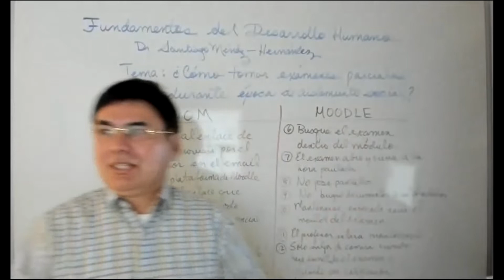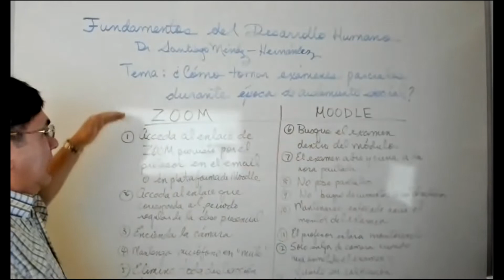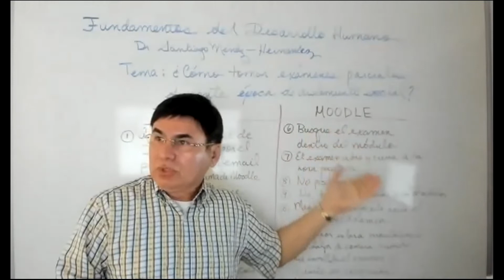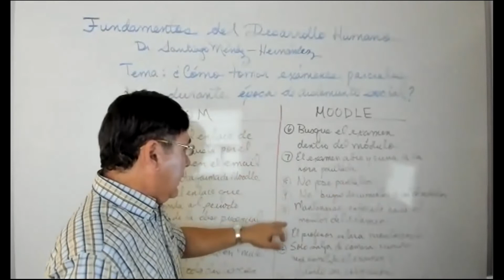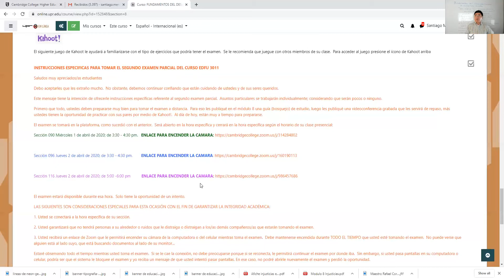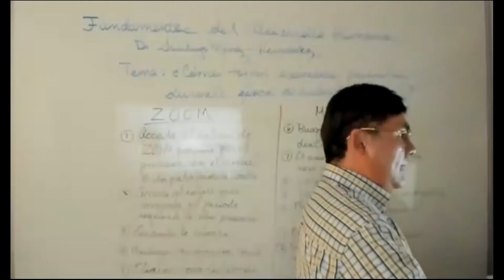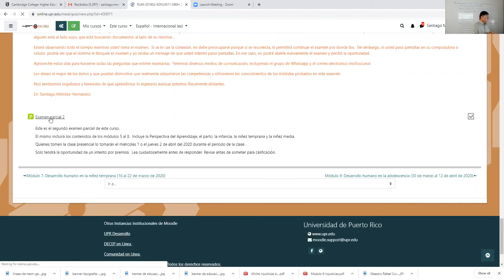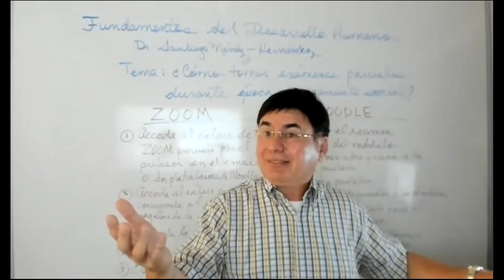VIDEO TUTORIAL para facilitar el proceso de administracion del examen debido al aislamiento social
Este video tiene la intencion de proveerles a los estudiantes de mis cursos de Fundamentos del Desarrollo Humano, con tiempo, una guia rapida de como se administrara y ellos tomaran el examen parcial durante la epoca de aislamiento social. Esto con el fin de que se preparen previamente y disminuya su ansiedad en el momento del examen.